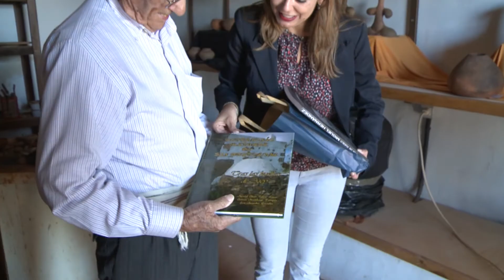Visita de Maria Dolores Corujo a Juan Brito 03-06-13